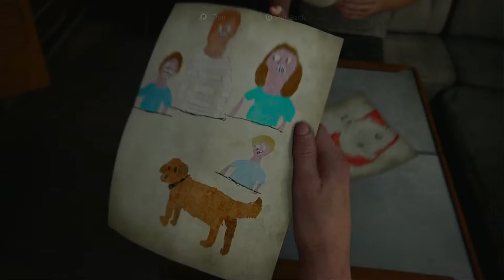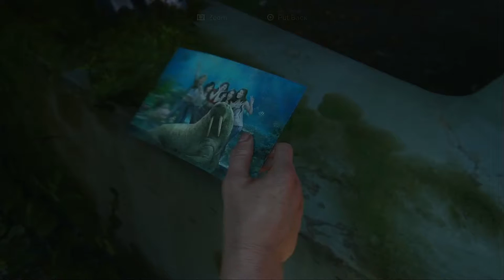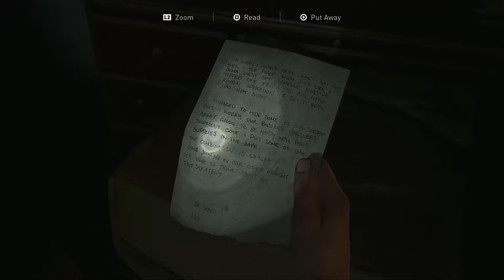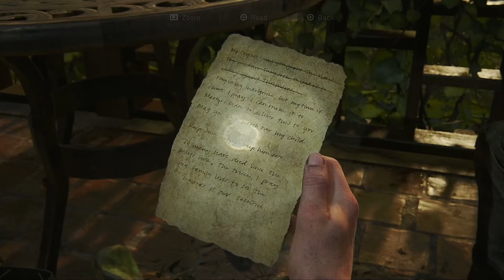Finding Owen |The Last Of Us Part II Pt.13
More background story between Abby and Owen's relationship and making out way to the aquarium.